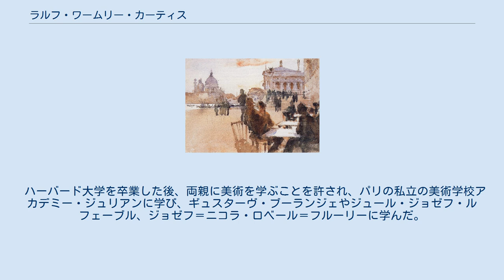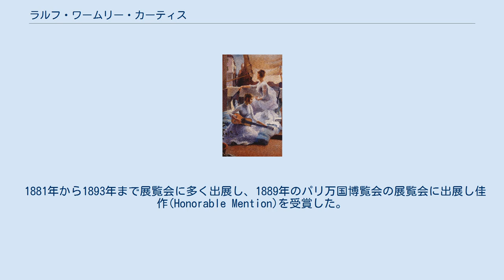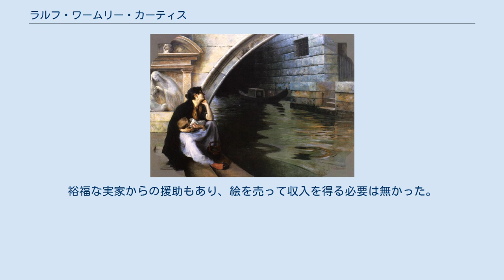ラルフ・ワームリー・カーティス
ラルフ・ワームリー・カーティス（Ralph Wormeley Curtis、1854年8月28日 - 1922年2月4日）はアメリカ合衆国の画家、イラストレーターである。
生涯の大部分をヨーロッパで過ごした。
印象派のスタイルの絵画を描いた。
 ボストンで生まれた。
父親は有能な法律家、銀行家であった。
母方の先祖には独立戦争の時、王党派であった有名な人物、ジョン・ランドルフ(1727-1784)がいて、祖父はイギリス海軍の提督になった人物である。
母方の叔母に作家のエリザベス・ワームリー・ラティマー(Elizabeth Wormeley Latimer:1822–1904)がいる。
 ハーバード大学を卒業した後、両親に美術を学ぶことを許され、パリの私立の美術学校アカデミー・ジュリアンに学び、ギュスターヴ・ブーランジェやジュール・ジョゼフ・ルフェーブル、ジョゼフ＝ニコラ・ロベール＝フルーリーに学んだ。
カロリュス＝デュランのスタジオでも学び、同じようにカロリュス＝デュランに学んでいたジョン・シンガー・サージェント(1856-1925)と友人となり、サージェントの影響を受けることになった。
 1878年に両親がヨーロッパに移住してきて、一緒にローマで過ごし、その後フィレンツェに邸を買って、多くの客を迎えて過ごすことになった。
この邸に何度も訪れた有名な画家、ジェームズ・マクニール・ホイッスラーとも友人となった。
パリに自らのスタジオを開き、1880年にはサージェントとオランダを旅し、17世紀の画家、フランス・ハルスの作品を研究し、多くの芸術家が集まったオランダの海岸の町スヘフェニンゲンで活動した "。
 1881年から1893年まで展覧会に多く出展し、1889年のパリ万国博覧会の展覧会に出展し佳作(Honorable Mention)を受賞した。
裕福な実家からの援助もあり、絵を売って収入を得る必要は無かった。
1897年に銃器メーカの創業者、コルト家の親戚の娘と結婚した。
フランスのボーリュー＝シュル＝メールに住んで、その地で亡くなった。